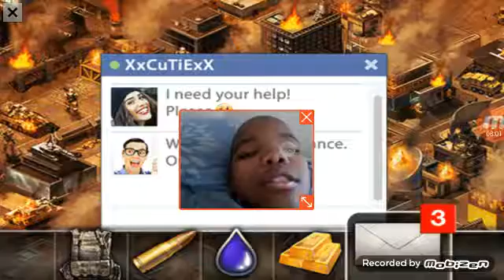I'M A HERO!! | Crossy Heroes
This game is actually addictive.